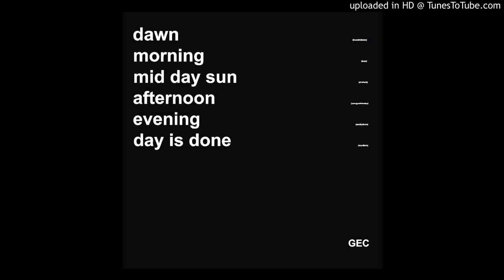Grier Edward Carson - 03 - Mid Day Sun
Grier Edward Carson - Mid Day Sun

from album "Dawn Morning Mid Day Sun Afternoon Evening Day Is Done" (2017)